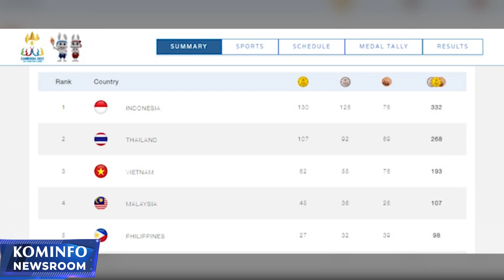Indonesia Puncaki Klasmen ASEAN Para Games Kamboja 2023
1. Indonesia Puncaki Klasmen ASEAN Para Games Kamboja 2023

2. BI Dorong Hilirisasi Tak Sebatas SDA

3. Keberangkatan Jemaah Haji Gelombang Kedua Dimulai

4. BNN Sita 130KG Sabu Jaringan Internasional Lewat Jalur Laut

Line: @kemkominfo